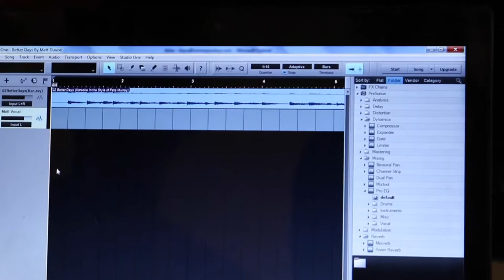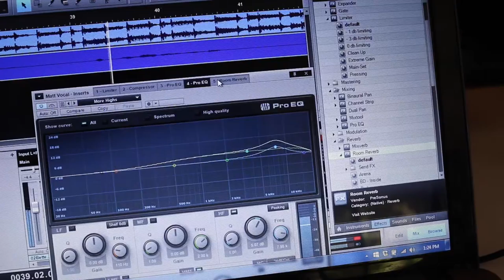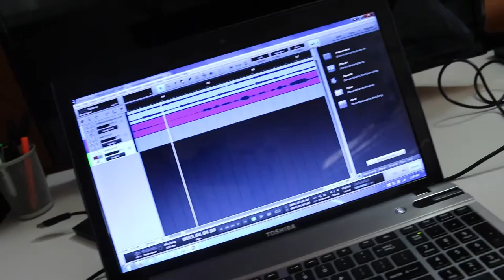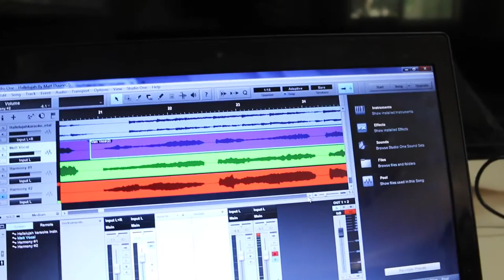VLOG: RECORDING A CD!